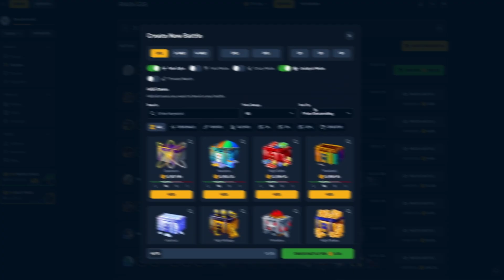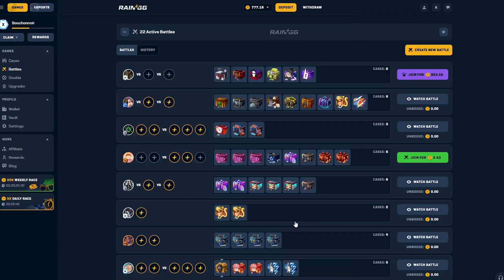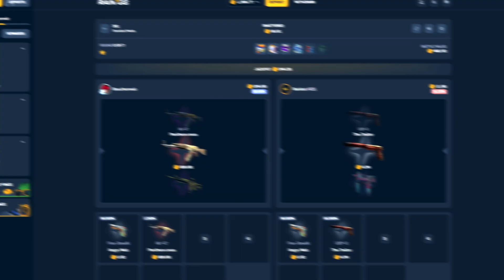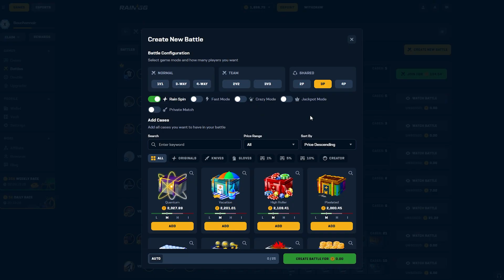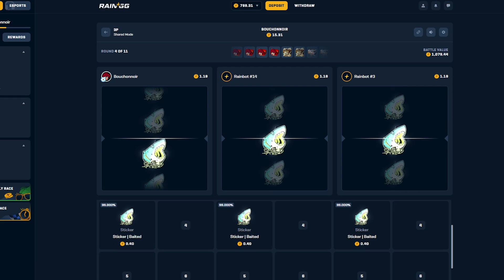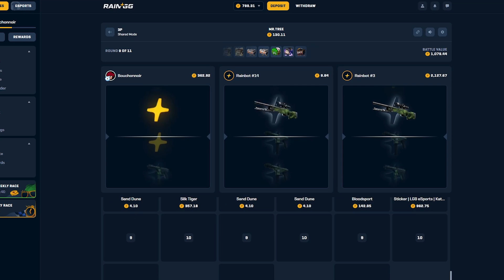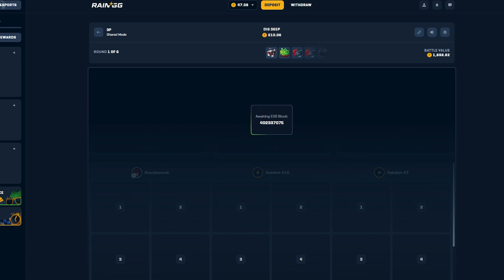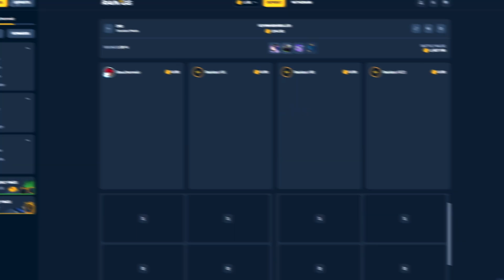HITTING THIS HUGE STICKER?!! (RAINGG)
You must be of legal age to play on RainGG, Play only what you can afford to loose.